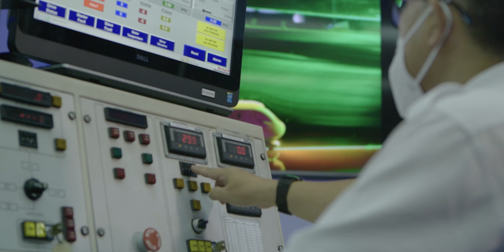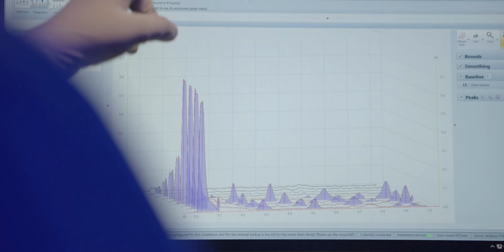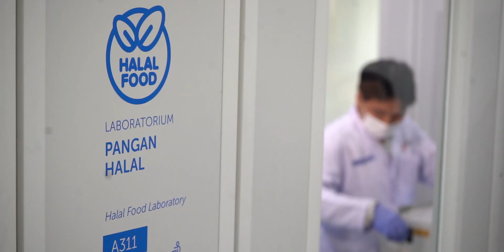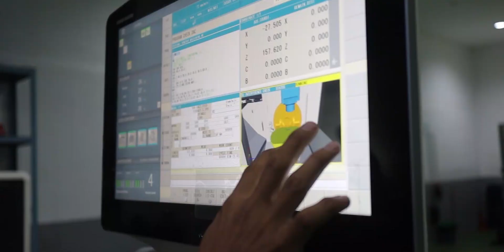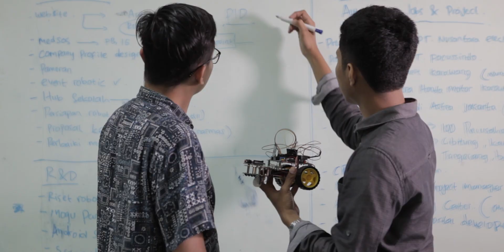"Nature, Knowledge, Praxis" | Profile: The National Research and Innovation Agency (BRIN)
The National Research and Innovation Agency (Indonesian: Badan Riset dan Inovasi Nasional, BRIN) is a cabinet-level government agency functioning directly under the President of the Republic of Indonesia that conducts integrated research, development, assessment, and application, as well as inventions and innovations, implementation of nuclear energy, and space.

BRIN is a specific governmental agency, direct under the President (not a ministry nor a non-ministerial governmental institution). BRIN is not under the coordination of any Ministries.

Under Law Number 11 of 2019 concerning the National System of Science and Technology and Presidential Regulation Number 78 of 2021, BRIN has integrated all human resources, infrastructure, and budgets from 48 Government research institutions across Ministries and Institutions, fully integrated and transformed into one BRIN entity on January 30, 2022.

BRIN is responsible for the regulation of science, technology, and national innovation, as well as the implementing agency for research and innovation.